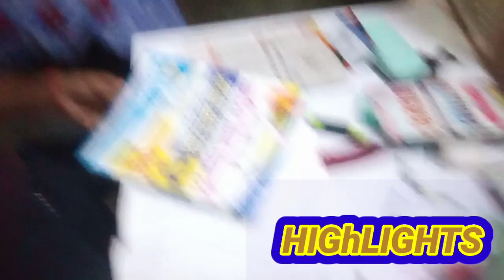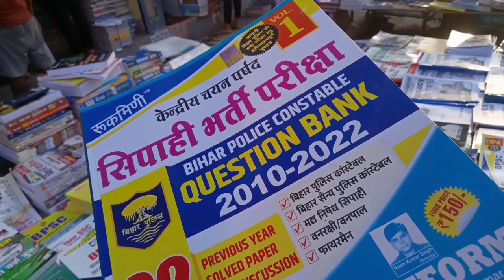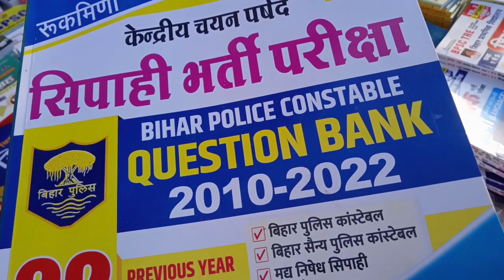बिहार पुलिस हम भी बनेंगे ll BIHAR POLICE CONSTABLE EXAM❤️ 2023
Bihar Police
Bihar Police 🚓
Bihar Update
Bihar Police Kaise Bane
Bihar Police Ka Taiyari Kaise Kare
Shipahi Bharti 2023
Vlog
Vlog Video
Vlog Viral
Vlog Video Viral
Vlogs
Vlogs ❤️
Blog Video
Blogs
Blogger's
Patna Police
Bihar Update
Police Update
Bihar Police Update
Bihar Police Constable Update
Bihar Police Constable Exam Update
Bihar Police Update 2023
Golu Today Vlogs